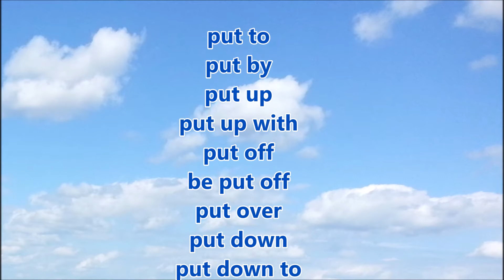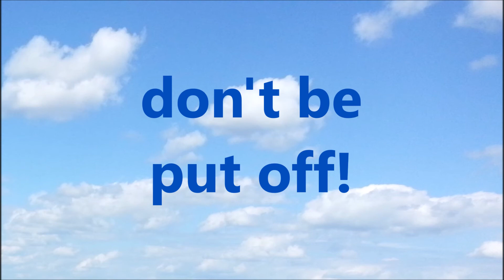20d PUT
The word put is a very simple word isn’t it? Only three letters, easy to spell and it just means to place something somewhere, doesn’t it? What could be easier?
So why do I think it is one of the most difficult words in the English language? See my four-minute video: